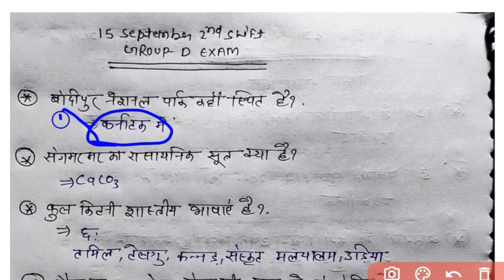15 september 2nd shift railway group d 2022, 15 सितंबर 2nd शिफ्ट रेलवे ग्रुप डी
15 september 2nd shift railway group d 2022, 15 सितंबर 2nd शिफ्ट रेलवे ग्रुप डी, railway group d 15 september exam analysis, railway group d 15 September 2nd shift,railway रेलवे rrc rrc_group_d 15september_railway_group_d_2022 @DekhoSikhoStudy @sunnysingh87